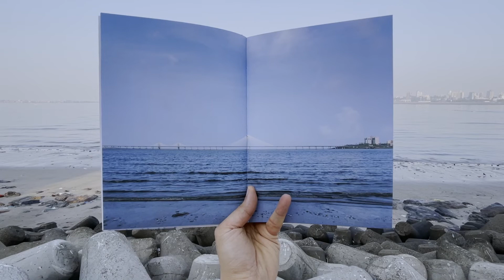Still Bombay - Conversations with a City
"I’ve been a Bombayite, a Bombaiya, a Bombaywallah, a Mumbaikar all my life, but for me, Mumbai is not just a place. It is an idea, made up of its people, structures and spaces, its history and its future, an idea that is not just static, but in constant flux."
- Mayur Tekchandaney (@mayur_mono)
What does Bombay mean to you? What makes the city special? Tell us all the ways in which, it’s